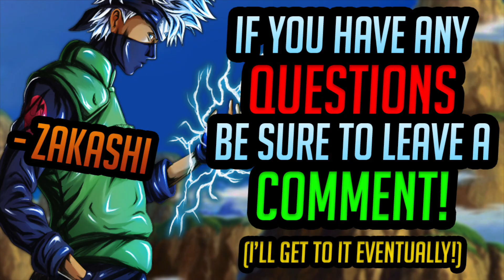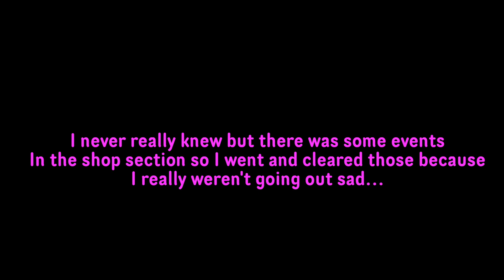10,000+ CC SUMMONS ON LF SSGSS GOGETA & BROLY BANNERS! CAN I GET THEM?| DragonBall Legends